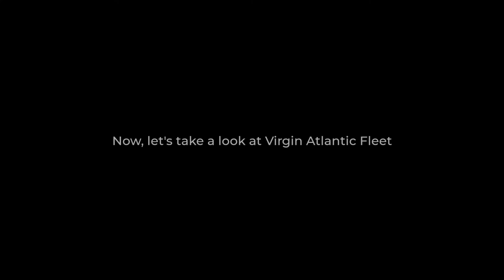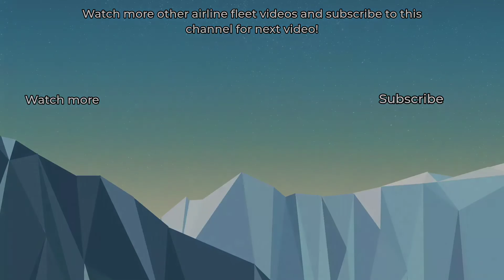Virgin Atlantic Fleet as of January 2022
Today I would like to present the fleet from Virgin Atlantic as of January 2022. This airline based at London Heathrow International Airport and  Manchester Airport. This airline has 37 planes in fleet and 20 planes in orders. Watch this video to learn more!